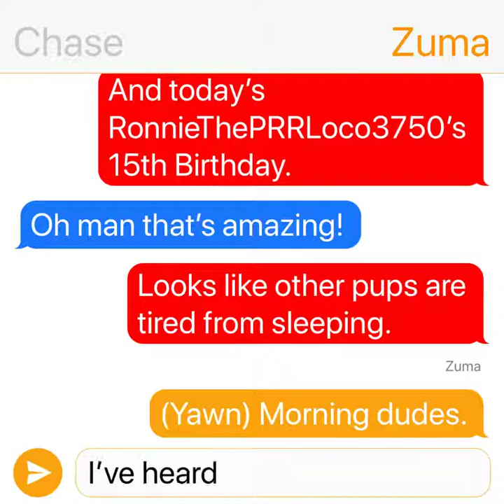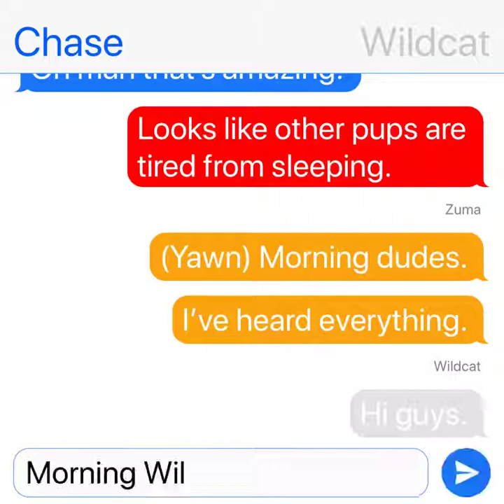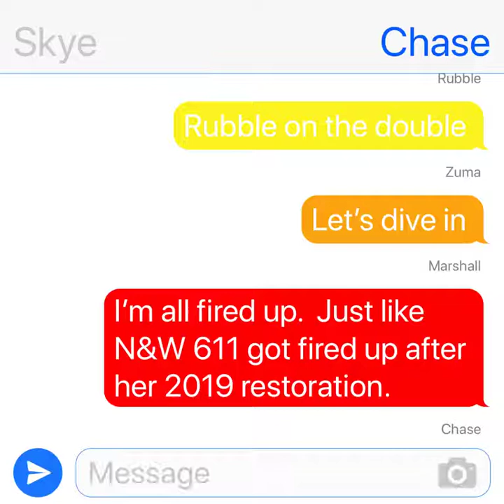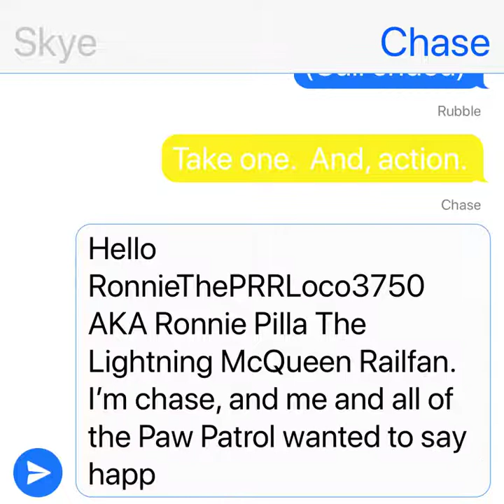PAW Patrol TextingStories S1 EP3: RonnieThePRRLoco3750’s bday